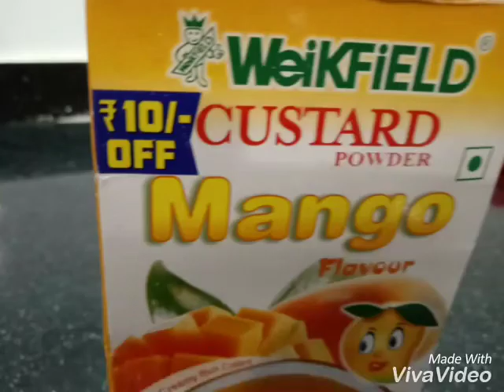Magic custard pudding.give surprise to ur kids with dis sweet n all tym favourite desert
Magic with jelly